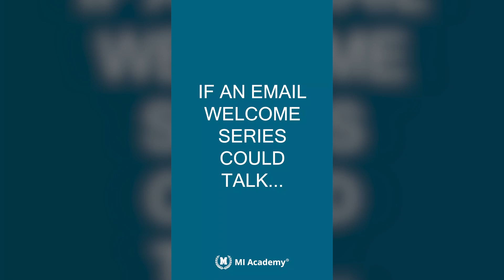If Your Welcome Series Could Talk...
What would your emails say if they could talk?

We tried to find out... introducing Subscriber Welcome Series: a cast of three characters.

The first is excited to have you join their database (maybe TOO excited) and offer you a lovely discount.
The second is caring and concerned – why haven't you purchased yet?!
And the third is ecstatic that you've shown interest in a product, so don't you want to learn about its features?! Spoiler: it's a measuring tape. Double spoiler: it... measures. Yep, that's it.

Want to know more about setting up a Welcome Series?